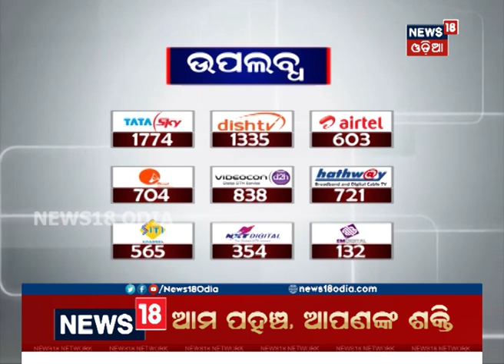Audio Release of Odia Movie ‘ନାୟକର ନାଁ ଦେବଦାସ’ in Cuttack | News18 Odia